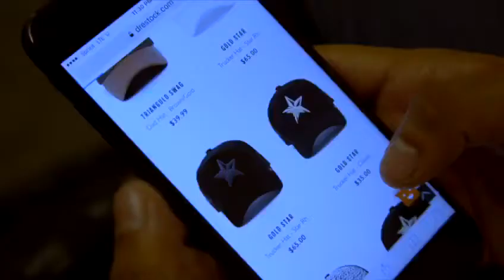QUESTIONS - CHRIS BROWN | FERNANDO CABRERA CHOREOGRAPHER | DANCE COMMERCIAL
Fernando Cabrera working for My New SPONSOR on his Clothing and Accessories company, ENJOY New Dance commercial! Also Share and Tag the video on your IG for a chance to appear in @drestocknyc next video! {TAG/SHARE/COMMENT}.